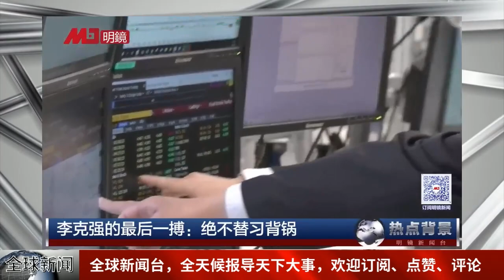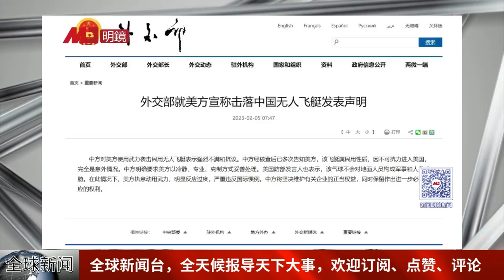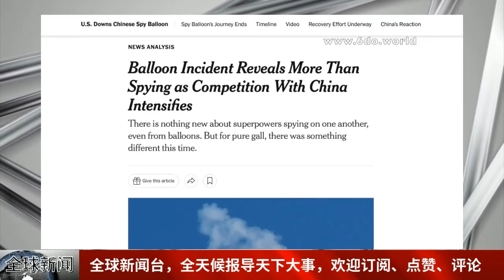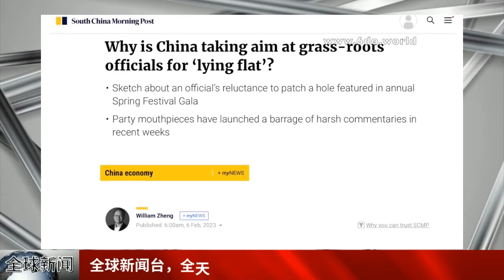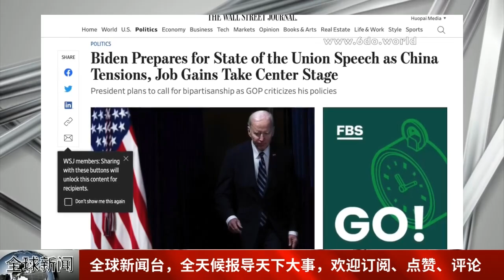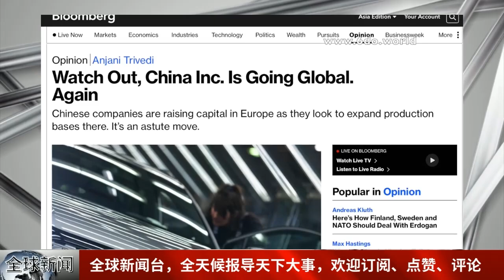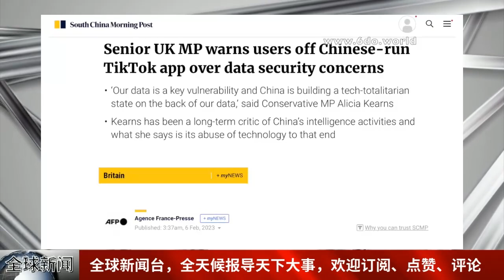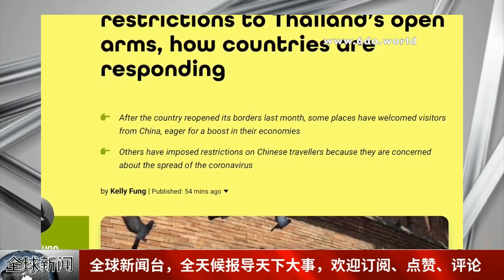一弹精准击落高清视频曝光！美F-22战机摧毁间谍气球，中国恼羞成怒：保留报复权利；中国无法解决房地产问题；拜登也被喊下台；中国对躺平官员下手！∣全球新闻（20230206-1）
更多新闻资讯来源：
明镜新闻网